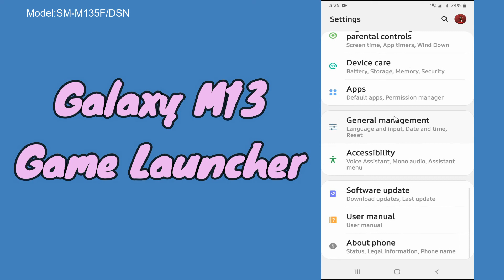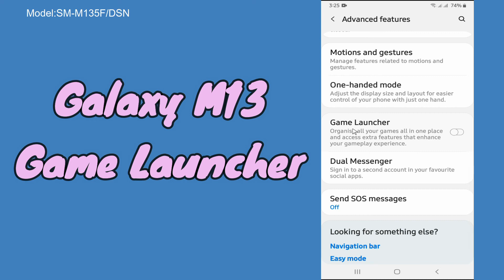Samsung Galaxy M13 Game Launcher Howt to Use (SM-M135F)